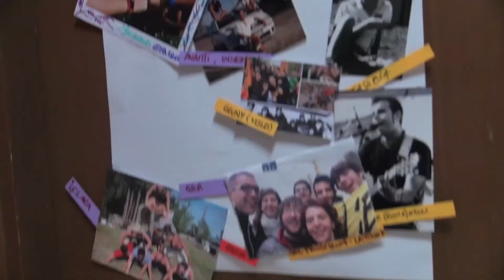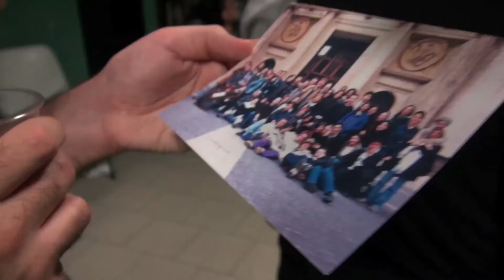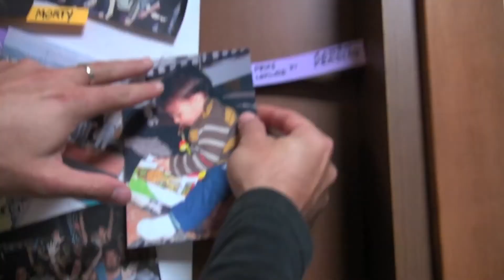Tanti Auguri, Acmos!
Sono passati 15 anni dalla fondazione di Acmos. Movimento che ha percorso tanta strada, incrociato tante persone, collaborato con diverse realtà.
Nata a Torino il 14 ottobre del 1999, si è evoluta, mantenendo al centro della propria azione il tentativo di affrontare i problemi che il nostro tempo ci ha messo di fronte, regionando - insime agli altri - delle possibili vie per risolverli.
E' passato tanto tempo, dal 1999 ed abbiamo deciso di festeggiare con quanti hanno fatto un pezzo di strada con noi.